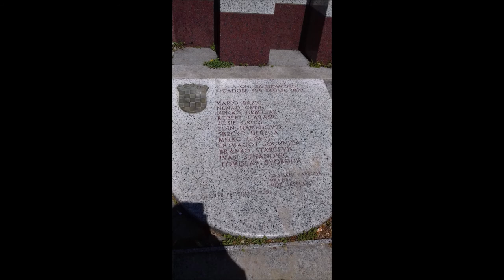Trg Ivana Meštrovića, Zapruđe, Zagreb, 9.4.2021.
Spomenik hrvatskim braniteljima.